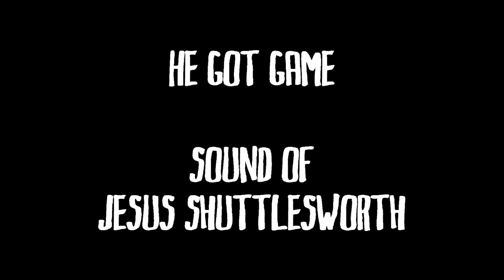He Got Game - Sound of Jesus Shuttlesworth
A Soundtrack-Mix of the movie He Got Game (1998).

0:00 - 3:17 John Henry
3:18 - 6:25 Fanfare for the Common Man
6:26 - 9:33 Grover's Corner from "Our Town"
9:34 - 11:38 Lincoln Portrait (Orchestral version without narration)

Production Companies: Touchstone Pictures; 40 Acres and a Mule Filmworks